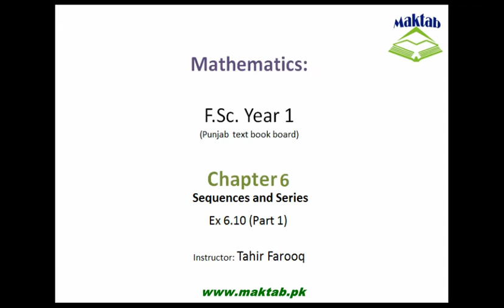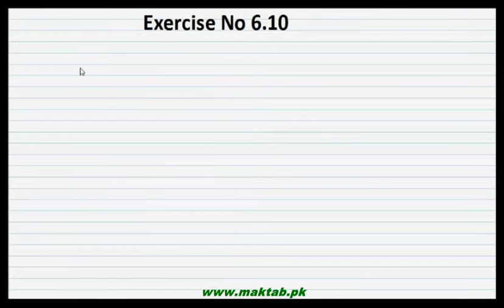FSc Math Book1, CH 6, LEC 26: Ex 6.10 (Part 1)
This video lecture is from Sequences and Series (F.Sc first year Mathematics) covers Ex 6.10 (Part 1). Find more e-learning material and educational video lectures in Urdu at maktab.pk. These videos are free to use for promotional and commercial purpose by keeping the credits to Maktab.